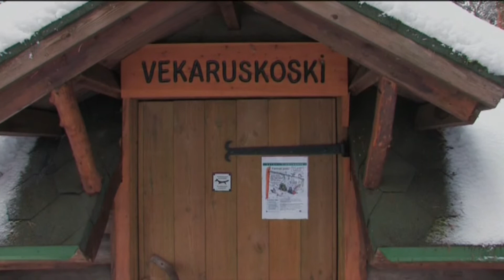VEKARUS TALVELLA - tammikuussa 2012.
Kuvausmakalla 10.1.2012 Vekaruskoskella tallennettu otos. Vekaruskoski sijaitsee Joensuun Tuupovaarassa noin 15min. ajomatkan päässä Tuupovaaran keskustasta. Kesäisin varsin suosittu retkeily ja virkistyskalastus kohde.

Musiikki: Kitaro Silk Road